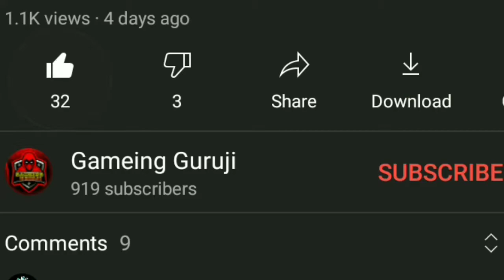GO TO 1K please 🙏🙏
jaldi jaldi 1k family complete Karva do

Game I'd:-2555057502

Game name :-Mr JPking

KEEP SUPPORT🙏